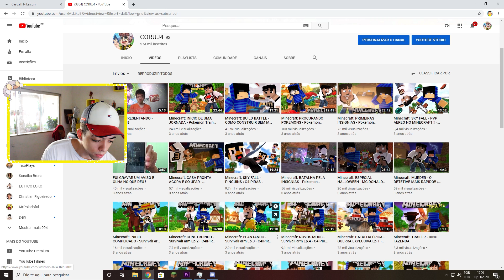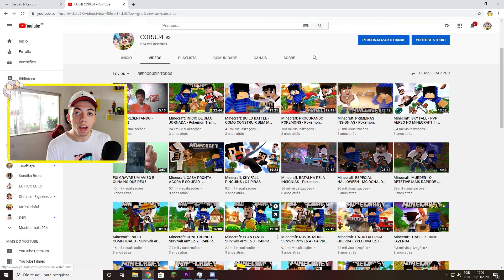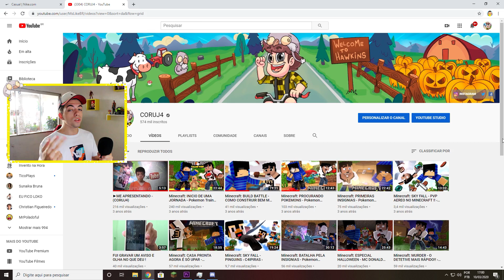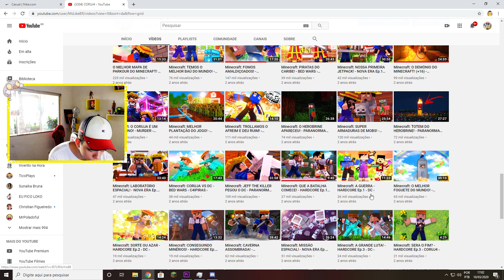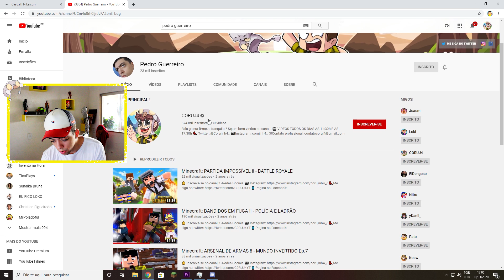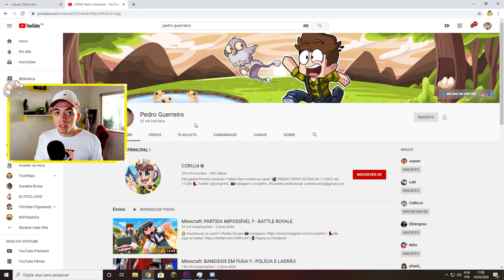DO INICIO AO FIM. *onde tudo começou*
🎬 VÍDEOS TODOS OS DIAS AS 11:30h E AS 17:30h